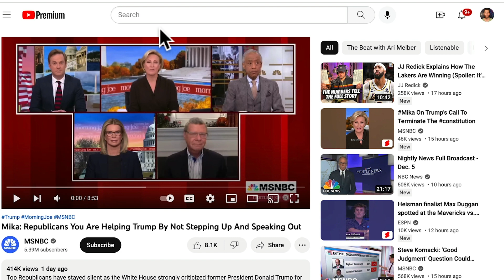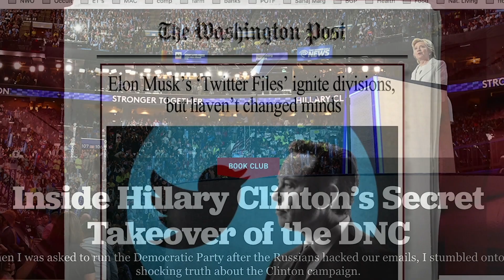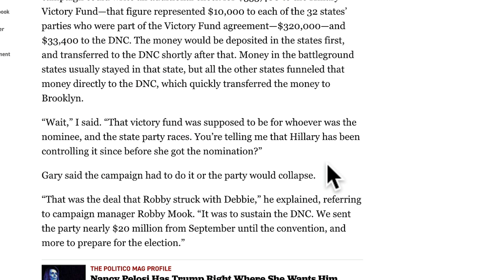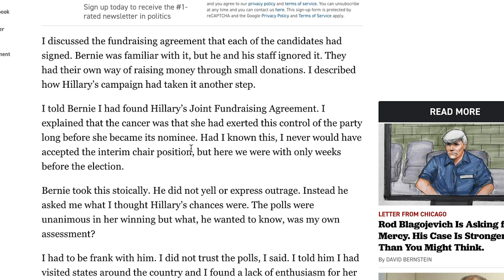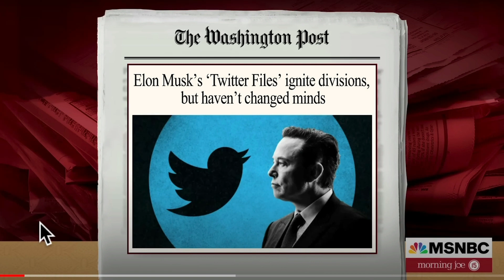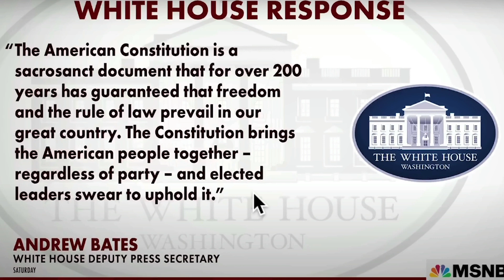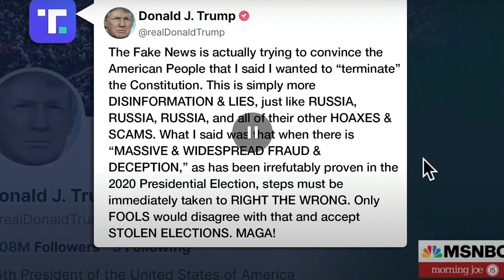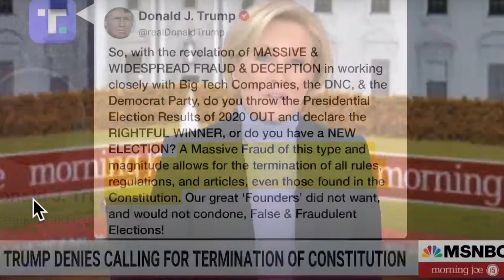Mika Losses it Again